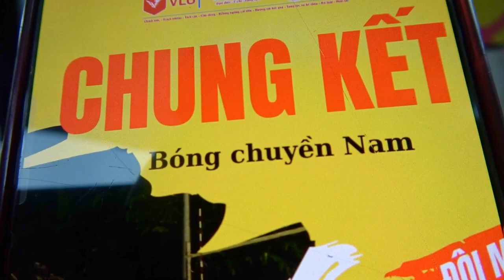trich doan bong chuyen nam 23 24